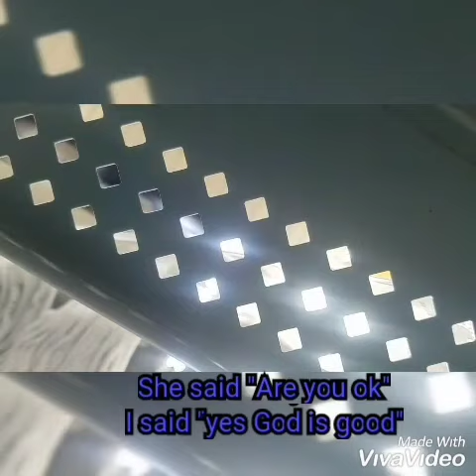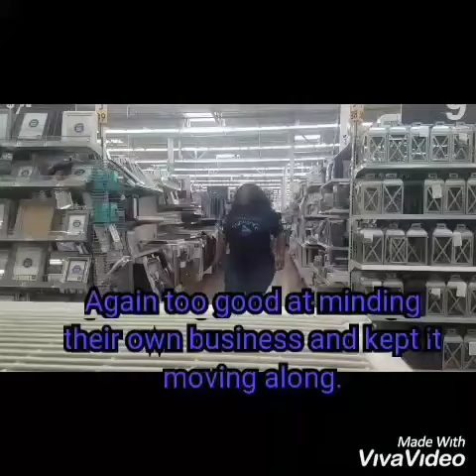Shouting in Public Prank/ Praising God in Public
I thank God for America. We may have our issues in office and other matters at times, however I can freely praise God without the worries others experience in other countries.